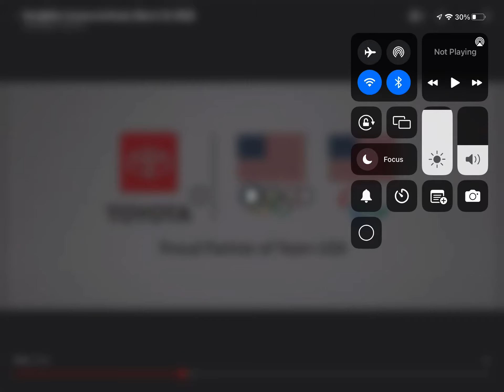Nick@Nite you’re watching SpongeBob SquarePants bumper 3 2018-2023